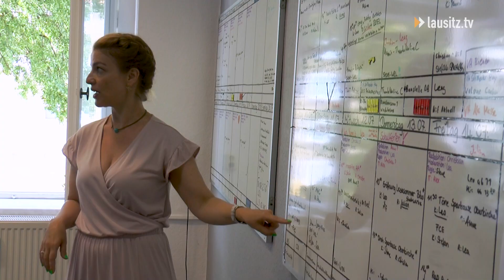Lausitzer Sportschule bei lausitz.tv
Und bevor die Sommerferien gestartet sind, hatten wir bei lausitz TV hohen Besuch. Die Klasse 8 der Lausitzer Sportschule hat an ihrem letzten Schultag bei uns vorbeigeschaut. Die Schülerinnen und Schüler wollten
mal unseren Redaktionsalltag kennen lernen und natürlich selbst vor der Kamera moderieren.